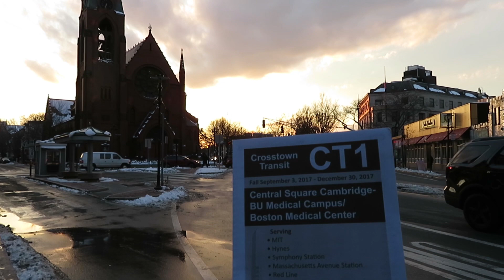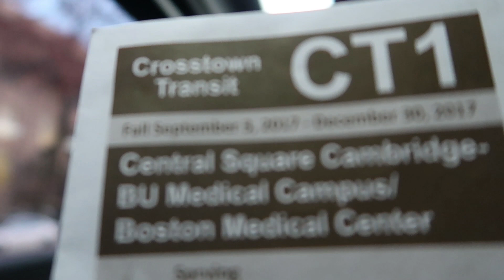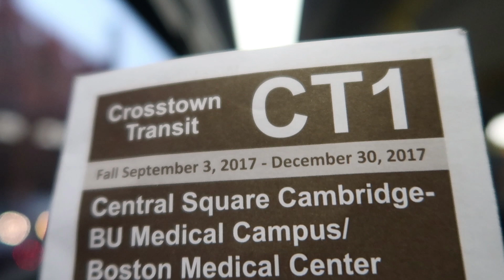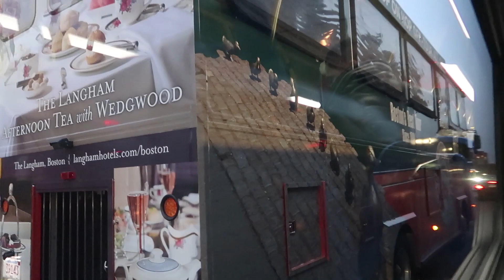TheMBTADog: MBTA Bus CT1 Ride: Central Square to Boston Medical Center (Limited Stops)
TheMBTADog presents a lovely sunset to dusk ride on the Crosstown Transit 1 from Central Square in Cambridge to Boston Medical Center via Massachusetts Avenue, the Massachusetts Institute of Technology (MIT), the Harvard Bridge, Hynes Convention Center Station (Massachusetts / Auditorium), Symphony Station, and Massachusetts Avenue Station.

Effective September 2019, the CT1 will be eliminated and replaced by more trips of the 1.

Filmed in December 2017 by TheMBTADog